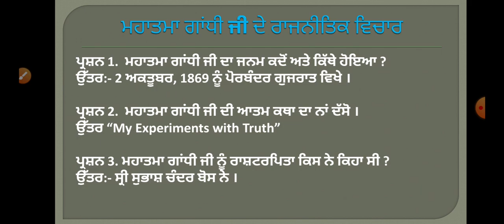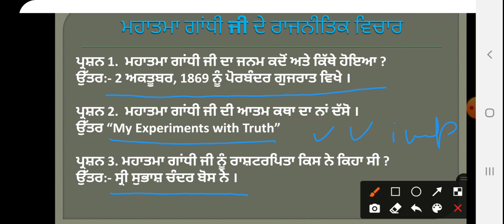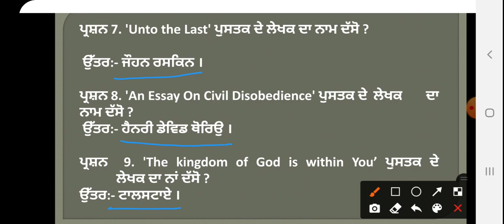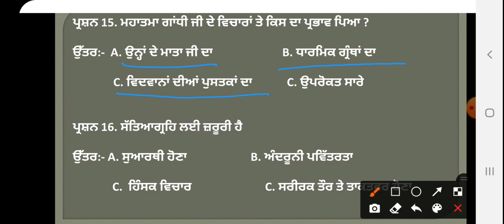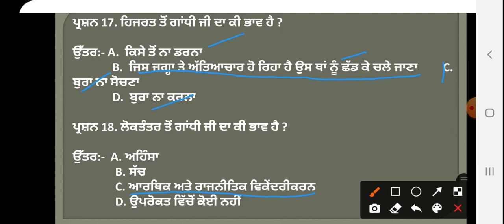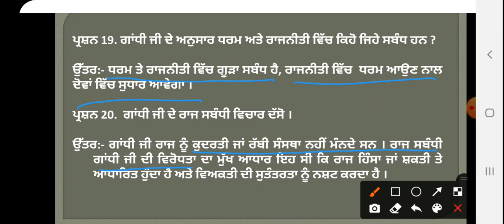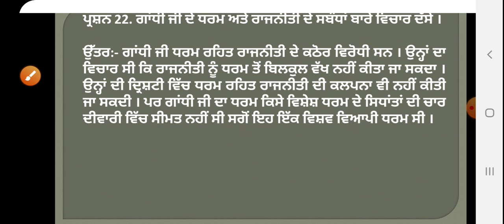Punjab Achievement Survey (PAS) ॥ Political science +2 ॥ PSEB ॥ Revision Mock Test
ਇਹ ਵੀਡੀਓ ਬਾਰ੍ਹਵੀਂ ਜਮਾਤ ਦੇ ਰਾਜਨੀਤੀ ਸ਼ਾਸਤਰ ਵਿਸ਼ੇ ਦੇ ਪੰਜਾਬ ਅਚੀਵਮੈਂਟ ਸਰਵੇ ਦੇ 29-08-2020  ਨੂੰ ਹੋ ਰਹੇ ਟੈਸਟ ਨਾਲ ਸੰਬੰਧਿਤ ਹੈ l